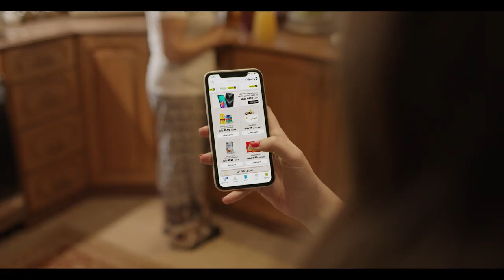Noon Ramadan Jingle | نون هتوصل بركة رمضان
Agency creative lyrics: Hive studio
Client: Noon
Country: Egypt
Style: Shooting video
Project: A Shooting video about the jungle for Noon Ramadan
Shooting and production by: Noon team